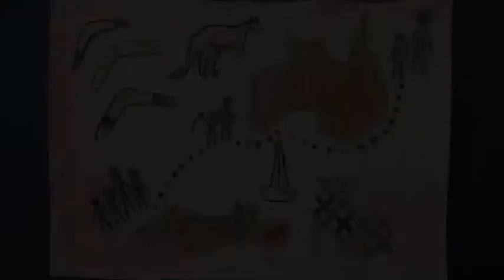Cave Painting - Pre history Cave Art - Natural Resources Cave Pigments - Visual Art & Migration